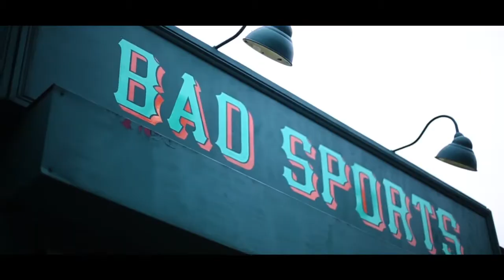Footpatrol and Packer for Starter London 2017 Launch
To celebrate the launch of our second collaboration jacket with Packer Shoes & Starter we hosted an event at Bad Sports a local Taqueria and Bar. To coincide with the Miami Dolphins vs New Orleans Saints facing off at Londons Wembley stadium.

We hosted a showing of the Miami Dolphins vs New Orleans Saints clash live from Wembley alongside a selection of food and drinks!

Check out the video recap to see more from the event.